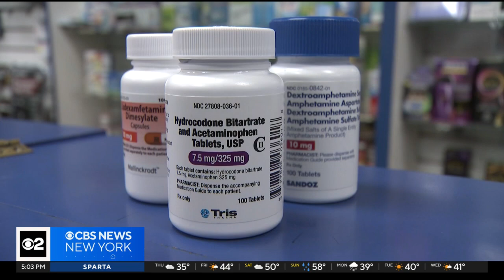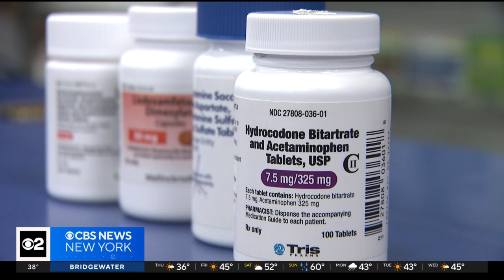Burglars suspected of breaking into more than 2 dozen pharmacies across NYC, police say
The first incident happened back in July, but 19 others were reported between Oct. 3 and Dec. 2. CBS New York's Alice Gainer has the story.